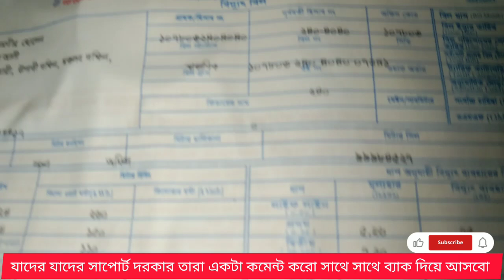বিয়ের পরে এই প্রথম নুহার বাবার অনুমতিতে বাজারে গিয়েছে কেন গিয়েছে মাটির চুলায় আজ মাছ মুরগী রান্না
বিয়ের পরে এই প্রথম নুহার বাবার অনুমতিতে বাজারে গিয়েছে কেন গিয়েছে মাটির চুলায় আজ মাছ মুরগী রান্নাকরলাম কৈ মাছ ভুনা মুরগির রো ডিমের পিঠা ডাল রান্না করলাম এই ভিডিওটা তোমাদের কাছে যদি একটুখানি ভালো লাগে প্লিজ সবাই লাইক কমেন্ট শেয়ার করে দিও নুহারবাবা মুরগিররোস্ট মাছভাজি# বাজারেগিয়েছি# টাকাদিয়েছে